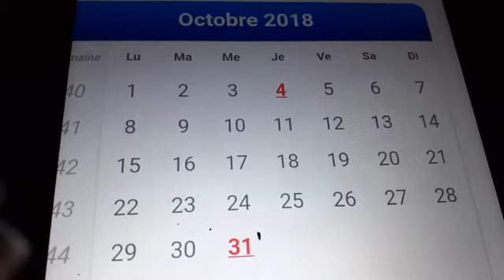Octobre 2018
Mois:  Octobre

Année:  2018